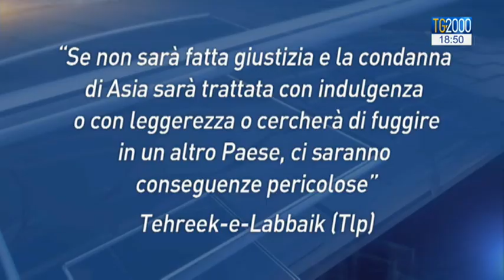Asia Bibi, attesa per la sentenza definitiva. Parlano gli avvocati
Tutti uniti per Asia Bibi. Da nove anni, la giovane madre pakistana vive in carcere, condannata a morte, perché “colpevole” di essere cristiana. In attesa della sentenza, ora parlano i suoi avvocati. Servizio di Barbaba Masulli